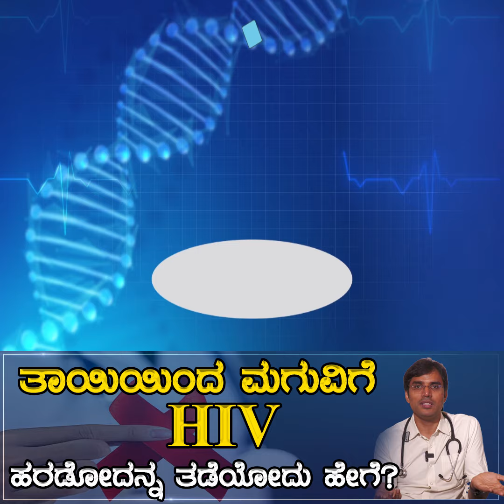ತಾಯಿಯಿಂದ ಮಗುವಿಗೆ HIV ಹರಡೋದನ್ನ ತಡೆಯೋದು ಹೇಗೆ? | Health Tips | HIV Symptoms | Karnataka TV Health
ತಾಯಿಯಿಂದ ಮಗುವಿಗೆ HIV ಹರಡೋದನ್ನ ತಡೆಯೋದು ಹೇಗೆ? | Health Tips | HIV Symtopms | Karnataka TV Health